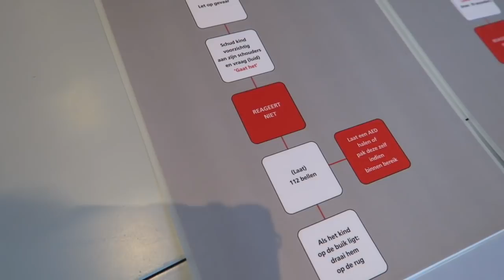ONVERWACHTS OP INTENSIVE CARE...|13 Tamara's Tabloid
Lieve allemaal,

Wat leuk dat jullie ook deze week weer naar mijn Vlog kijken. Helaas is deze Vlog wat minder ‘gezellig’ dan alle voorgaande vlogs. Mijn vader heeft namelijk een zeer zwaar herseninfarct gehad waardoor eventjes alles in mijn leven op zijn kop stond. Ik heb daardoor maar weinig mogelijkheid gezien om leuke gebeurtenissen te filmen, die waren er gewoonweg niet. Toch wilde ik van deze vreselijke periode het een en ander vastleggen, om zo toch wat content te kunnen plaatsen op mijn kanaal.

Toen de rust een beetje was wedergekeerd heb ik tussendoor nog een cursus EHBO voor baby’s gevolgd en neem ik jullie mee naar mijn eerste werkdag na mijn verlof bij Size Zero.

Laat je me weten wat je van deze Vlog vindt?

With love,

Tamara